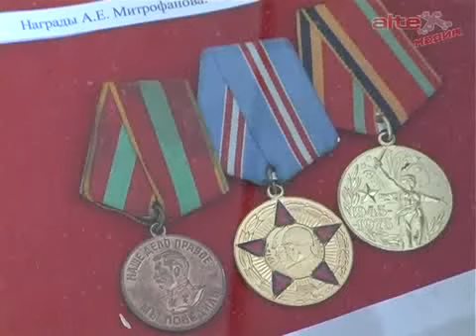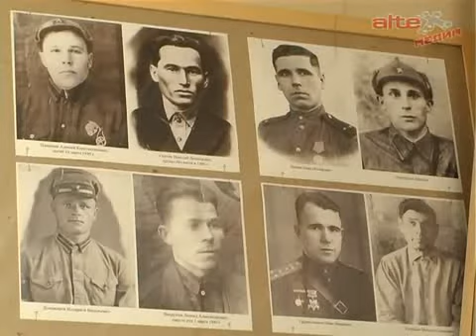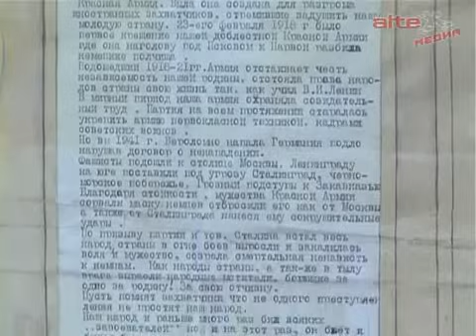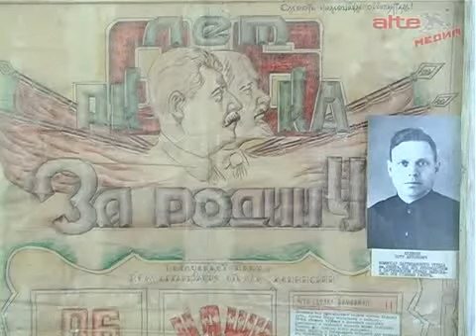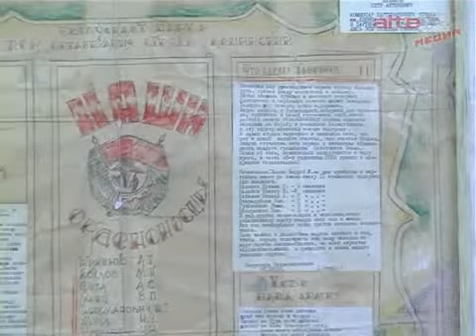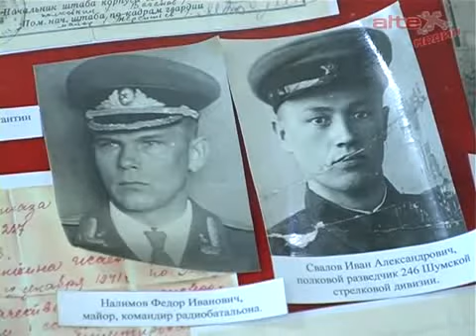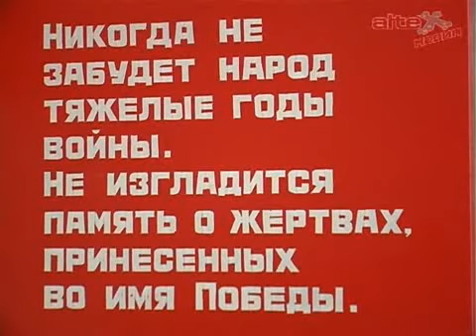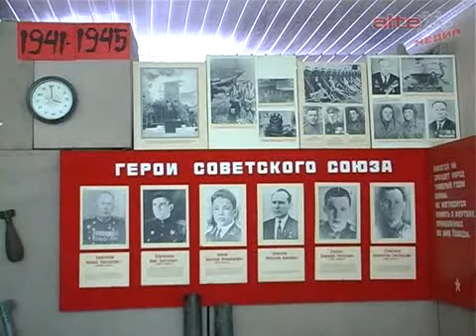Поздравления с 23 февраля